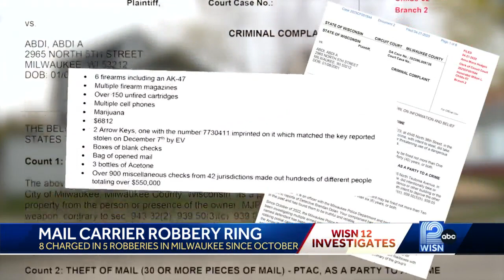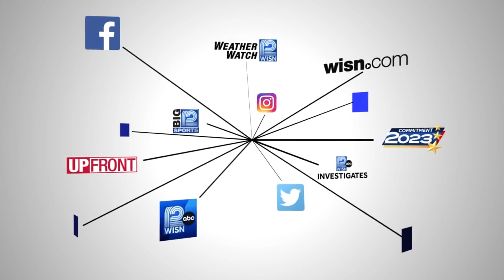Mail Carrier Robbery Ring